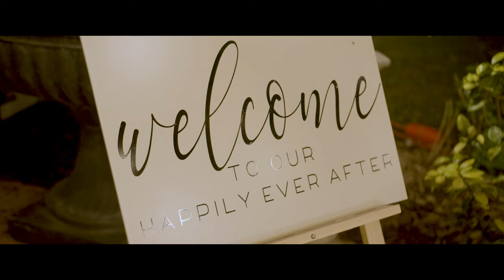Brookleigh Estate Wedding Video • Swan Valley Perth Wedding Film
♥ Jordan & Jarrod's wedding video ♥

Jordan & Jarrod like to be their own couple and break the mould. They start by throwing paint at each other on their engagement session. As time goes by, Jordan & Jarrod become more and more the perfect partner for each other, always being there to hold each others hand through this journey of life. Every moment together feels like a dream.

WEDDING TEAM:
Wedding Filmmaker • Whately Photography
Wedding Photographer • Whately Photography
Ceremony & Reception Venue • Brookleigh Estate
Wedding Coordinator • Blessings Event
Celebrant • Nicole Ingram
Marquee & Lighting • Joondalup Marquees
DJ • Elite DJs
Hair • Simone Prius
Bride's Dress • LDN Bridal
Bride's Shoes • Kmart
Bride's Accessories • Lovisa
Engagement Ring • Glamira
Wedding Rings • Mitchell Parry Jewellery
Accommodation • Brookleigh Estate
Catering • The Charcoal Project & Pop Up Party Catering

Music • "Waking Up" by Life in Colour, "First and Last" by Josh Leake, licenced through Artist Licence No: 978496